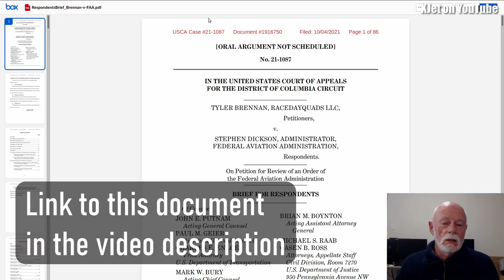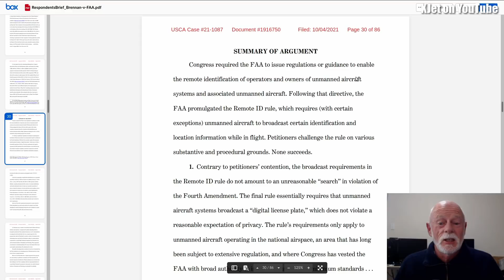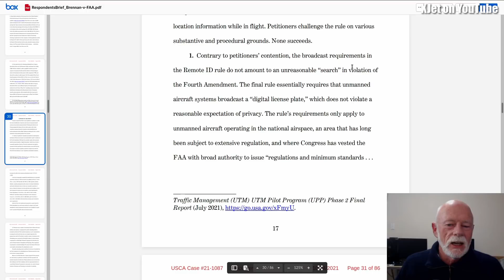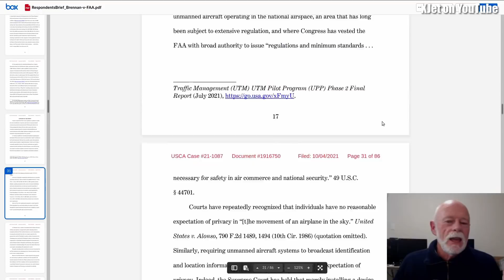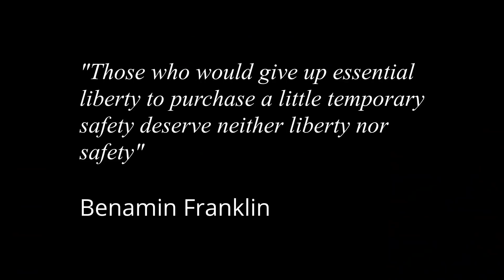The FAA responds to RDQ's challenge to the Remote ID rule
Just to let everyone know that the FAA has filed its response to RDQ's petition to overturn the Remote ID rule for drones and RC planes.  This is a very quick (for me) "off the cuff" response to the 4th Ammendment claims, a far more comprehensive video will be coming in a day or so when I've had a chance to digest this document and organize my thoughts.A huge thank you to my Patreon supporters who pay for this -- because without them I would not be able to put in the work needed to keep this fight going!My patreon